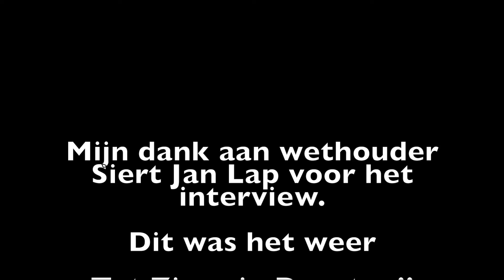Interview met wethouder Siert Jan Lap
De DronterReporter sprak donderdag 8 september 2022 op de bouwplaats aan de Havenkade met wethouder Siert Jan Lap.